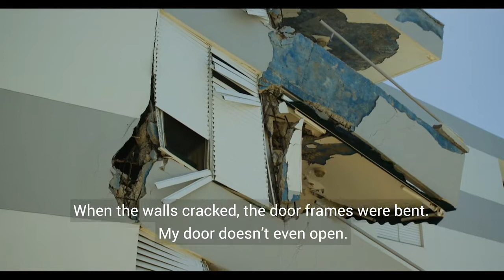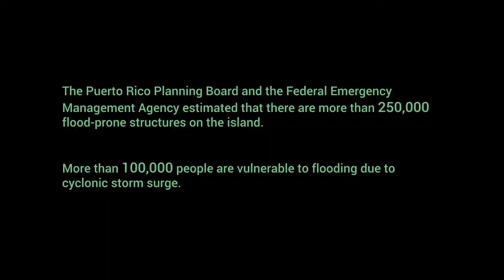Effects of erosion in Rincón, Puerto Rico